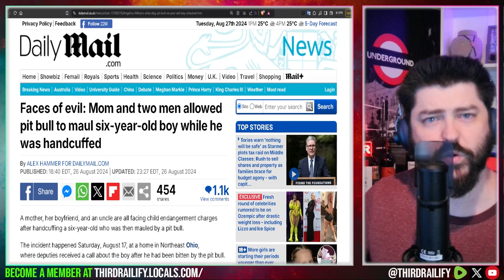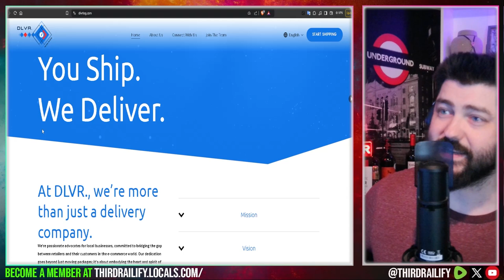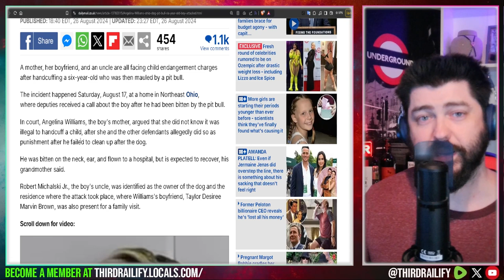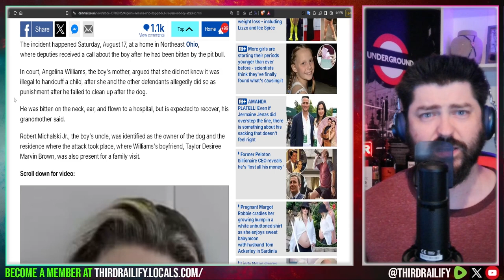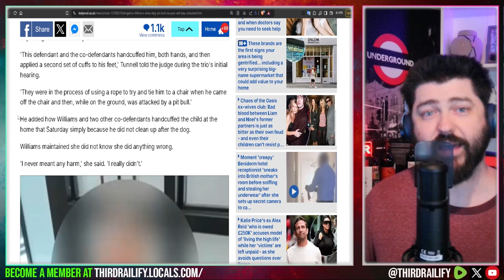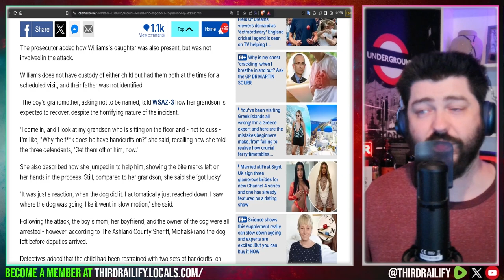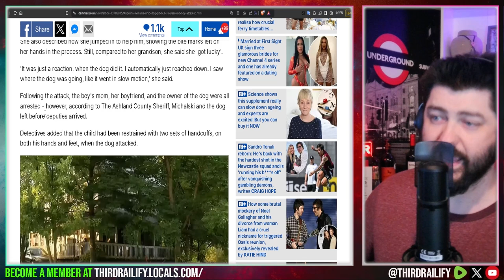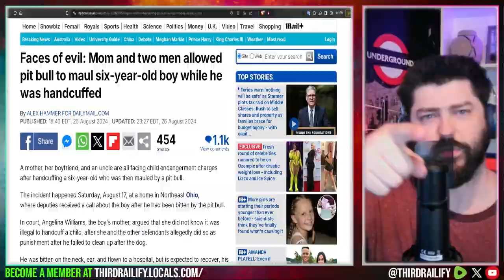Mom and two men allowed pit bull to maul six-year-old boy while he was handcuffed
A mother, her boyfriend, and an uncle are all facing child endangerment charges after handcuffing a six-year-old who was then mauled by a pit bull.
The incident happened Saturday, August 17, at a home in Northeast Ohio, where deputies received a call about the boy after he had been bitten by the pit bull.